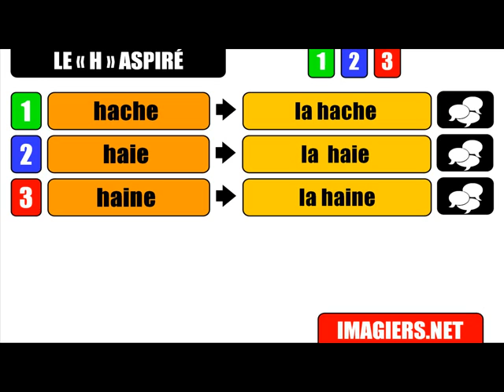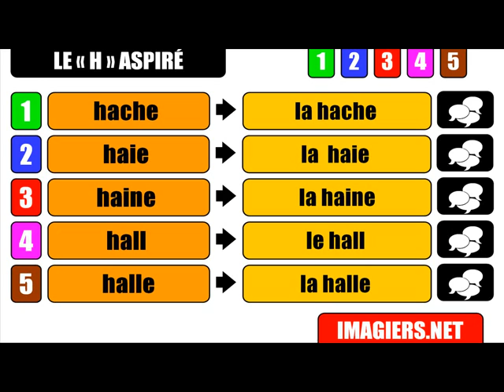French lesson # Pronunciation # Le H aspiré #1